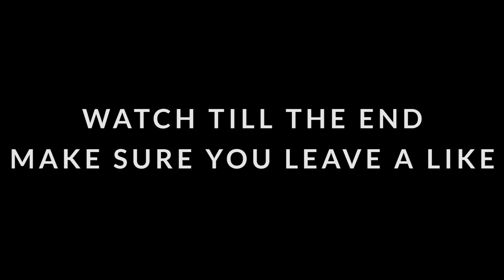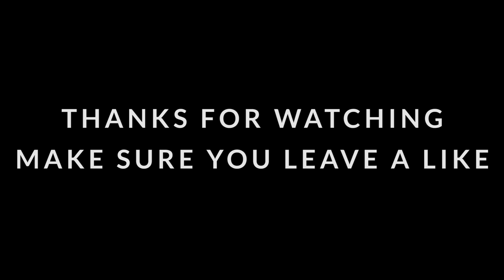Playing Boston Celtics Jaylen Brown 1 on 1 *must watch*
This was just a quick game of one on one basketball vs my bro Jaylen Brown from the Boston Celtics. Enjoy. Also check out his channel

Trevin: tls_22

Trevin's Age: 22